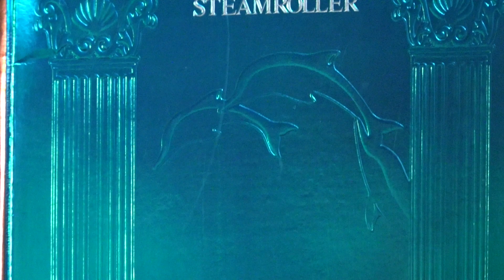Pierre Lurne J1 - SL5 Tonearm, Audio Technica at20sla Cart - Luxman L-85v - Rega Model 3 Speakers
Orpheus Suite - Dialog with the Devil - Mannheim Steamroller